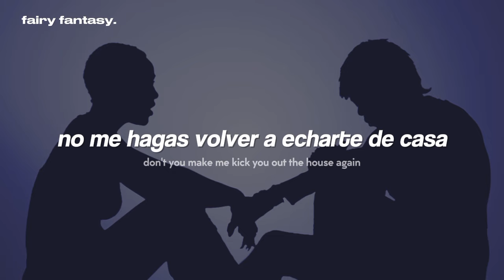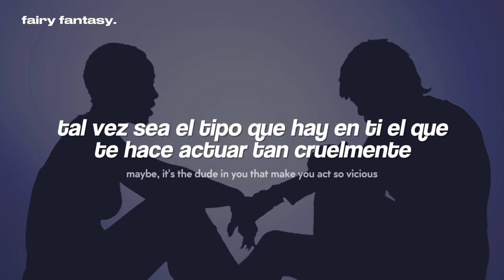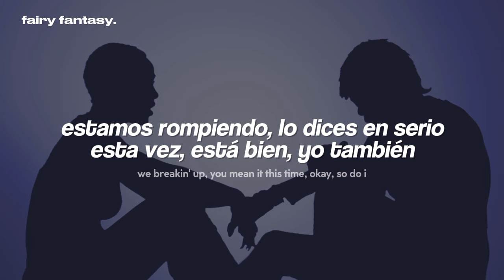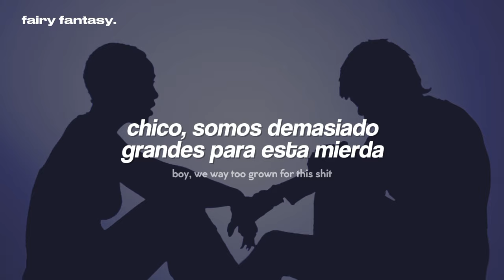Doja Cat ft. Teezo Touchdown - MASC (video oficial)『sub. español + letra/ lyrics』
Doja Cat - MASC (Traducida al Español)

· · ·本· · ·
❝ letra/ lyrics ❞

Boy, we way too grown for this shit, mm
Boy, we way too grown for this shit (Yeah)

[Refrain: Doja Cat]
I ain't havin' it (No), oh, you mad again ('Gain)
Don't you make me put you on the couch again ('Gain)
Don't you make me kick you out the house again (Again, again)
On your ass, I did have to get masculine (I did)
I ain't havin' it (No), oh, you mad again (Yeah)
Don't you make me put you on the couch again (I did)
Oh

Boy, we (Boy, we) way too grown (Too grown) for this shit (For this)
Yeah (For this)

I gave you a heart that you can't keep (Keep)
You gave me the dick, then gave the dick without the D (D)
If I had one wish, it'd be to practice what I preach (Yeah)
If I had one wish, it'd be to keep this off IG (G)
Why you always dippin' into business about me? (Me)
Why you always wish I could be bitches I won't be? (Be)
Everybody doin' you so wrong and you a victim
Everybody doin' you like dances up on TikTok
Maybe, it's the dude in you that make you act so vicious
I don't need to prove to you that I am with my bitches (No, no)
We both really deadin' it, it's sleepin' with the fishes
Let's rewrite our story, 'cause I ain't that good with fiction

Boy, we (Boy, we) way too grown (Too grown) for this shit (For this shit, oh)

[Verse 2: Teezo Touchdown]
Look at me, I'm packing my stuff, I'm 'bout to leave
We breakin' up, you mean it this time, okay, so do I
Make sure I sweep, I don't wanna leave my charger and keys
My favorite cup, okay, enough to keep it G
I'm not that tough, I need your love, I need your touch
I need your time, I need your feet cuddlin' mine (Honey, I need)
I need your feet cuddlin' mine (Man, I need this shit)
I'm comin' to you man to man
Hopin' that you'll understand
I'm not perfect, I'ma make mistakes
I'll do anything if you stay

Boy, we way too grown for this shit

doja cat, masc, scarlet, subtitulada al español, traducida al español, traducción, subtítulos, subtitulado, lyrics, recomendaciones, búsquedas, TikTok